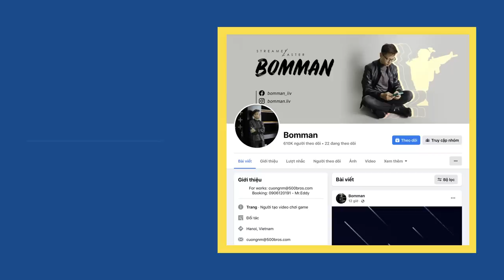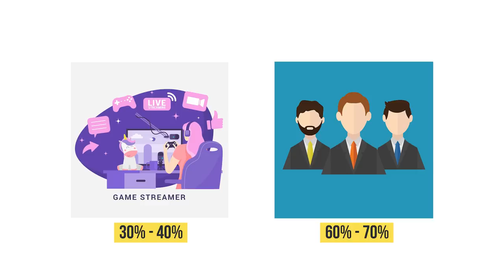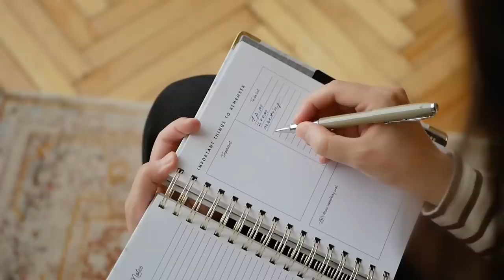Streamer ơi, LÀM nhiều lên, "NỔ" ít thôi | BOMMAN | Giáo dục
Nhìn về những khó khăn, vì là một lĩnh vực rất mới, nên các khác biệt về văn hóa và sự thiếu thốn trong bảo hộ pháp lý là những cản trở rất lớn để streamer được phát triển đúng với tiềm năng và song hành với sự trưởng thành của thị trường.

Khó khăn thứ hai là việc đào tạo nhân lực streaming còn trắc trở. Hiện nay mới chỉ có OTA Network, đơn vị quản lý đội ngũ Facebook Gaming ở Việt Nam, là đang nhận đào tạo streamer. Tuy nhiên, thị trường ngành này vẫn trong giai đoạn phát triển, chưa có gì bền vững, chưa có cá nhân hay tổ chức nào đủ năng lực để đảm bảo sự thành công cho bạn khi bước chân vào nghề. Hầu hết các streamer bây giờ đều tự phát, tự nổi tiếng, tự phát triển. Theo kinh nghiệm và quan sát của tôi, muốn làm streamer, trước tiên, bạn phải biết mình có giá trị gì đặc biệt và khai thác được điều đó để thu hút khán giả.
Cùng tìm hiểu "Ngành Nghệ thuật & Sáng tạo có gì?" tại:
Ghé Nhà sách Spiderum trên SHOPEE ngay thôi các bạn ơi:
Nội dung:
00:00 - Start
01:09 - Nghề mới, khó khăn cũ
03:18 - Những khó khăn trong nghề
05:43 - Giải ảo thực tại, hướng tới tương lai
Bài viết: Streamer: Làm nhiều lên, “nổ” ít thôi
Được viết bởi: "BOMMAN"
Giọng đọc: Pinkdot
Editor: Pinkdot